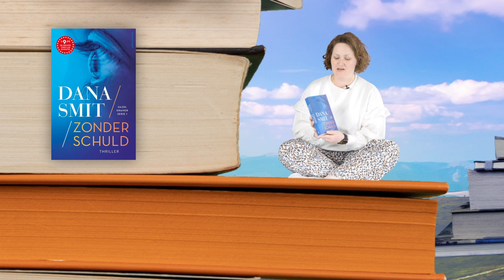Boekentip - Zonder schuld van Dana Smit